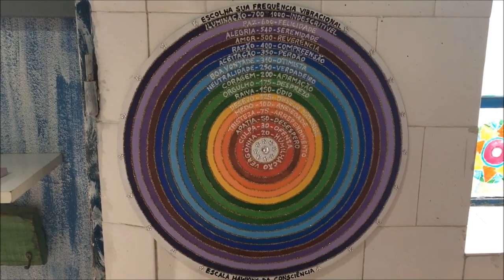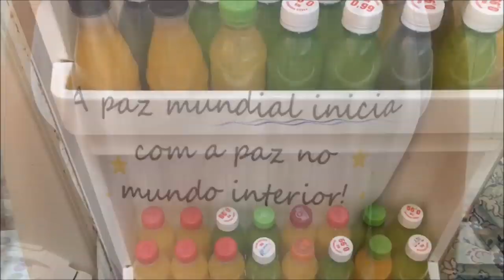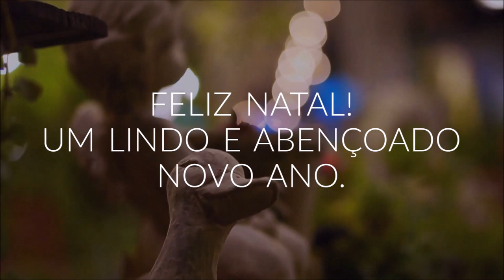Especial de Natal Homenagem a Todos os Trabalhadores da Luz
Hoje o Canal SOS por Gaia, faz essa Homenagem Especial a todos os trabalhadores da Luz de todos os cantos do Planeta.
Pessoas que cuidam de pessoas e que cuidam do nosso Planeta lindo, nossa amada Gaia.
Nos sentimos muito honrados e imensamente gratos por estarmos juntos com vocês.
Desejamos um lindo e abençoado Natal a todos e que todos os corações do Universo sejam tocados pela Luz, pelo Amor e pela Paz.

Somos Todos Um no Todo!

Nos ajude a Compartilhar essa mensagem com todos os trabalhadores da Luz que você conhece, para que mais ações como essa desperte e expanda mais e mais.

Amor, abundância e Prosperidade!

Michele Vernier

Participação Especial:
Céu Espaço de Bem-estar
💻 Facebook: eloisa soares trabalhadora da luz

Idealizadores do Projeto da Ação da Entrega de Lanches Solidário: Alexandre Hippolyto e Eloisa Soares

Voluntários na Ação:
Indira Suzana Ribas
Arthur Ribas Rios
Luciana Pereira
Joaquim Lunardi
Larissa Emiliano da Rosa
Michele Vernier

Programas que uso:
▶ Moviemaker

Equipamentos que uso:
▶ Camera: Iphone 6
▶ Microfone: Kit Microfone Lapela + Adaptador Celular Smartphone Youtuber
▶ Iluminação: 2 lampadas de 45W / 5500K